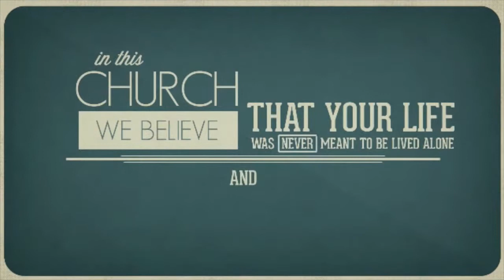LifeChurch "In-The-Know" :: AZ Hunger Walk, Youth Night!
Coming up at LifeChurch Gilbert, AZ
-  AZ Hunger Walk
-  Youth Night!

Stay in the know with all things LifeChurch Gilbert, AZ!